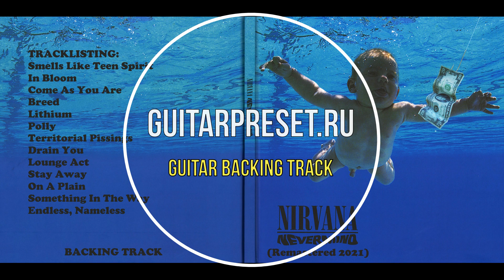3. Nirvana - Come As You Are BASS GUITAR BACKING TRACK WITH VOCALS!